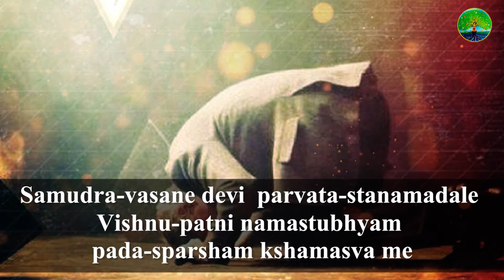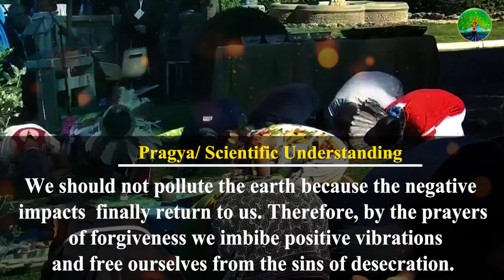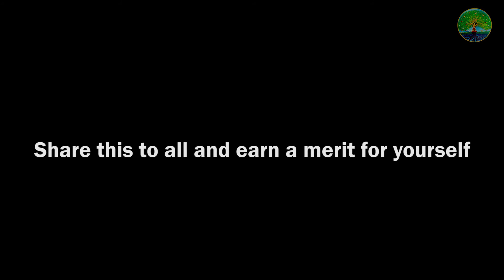Bhumi Sparsha Strotra (भूमिस्पर्ष स्तोत्रम) | SAMUDRA VASANE DEVI | Meaning Of Vedic Mantra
Bhumi Sparsha Strotra (भूमिस्पर्ष स्तोत्रम) | SAMUDRA VASANE DEVI | Scientific Meaning Of Vedic Mantra
।। भूमी स्पर्श प्रार्थना ।। The scientific understanding of  the Vedic mantra before stepping on the Mother Earth

समुद्रवसने देवि पर्वत–स्तनमण्डले ।
विष्णुपत्नि नमस्तुभ्यं पादस्पर्शं क्षमस्व मे ।।

Samudra-vasane devi
parvata-stanamadale
Vishnu-patni namastubhyam
pada-sparsham kshamasva me

Pragya/ Scientific understanding -
The Earth Mother Goddess
is the sustainable basis of our life.
The earth below our feet
is full of fertile consciousness
to which we should be ever grateful.

We should not pollute the earth
because the negative impacts
finally return to us.
Therefore, by the prayers of forgiveness
we imbibe positive vibrations
and free ourselves from the sins of desecration.